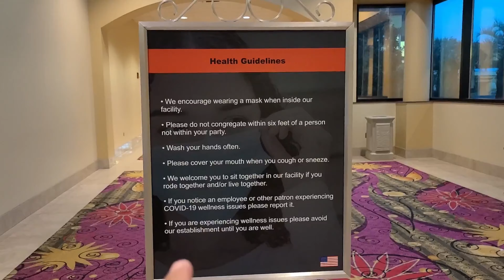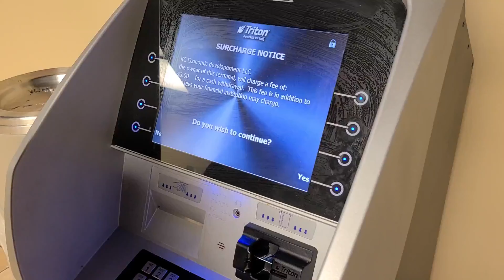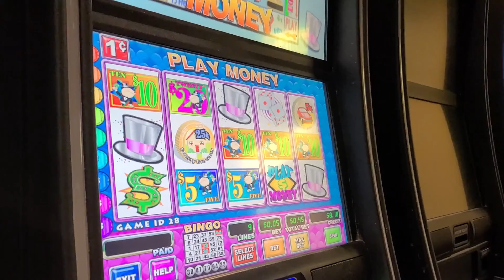Casino's Post Quarantine!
We visited a few Casino's and wanted to share what it was like to go to a Casino after Quarantine. Enjoy!